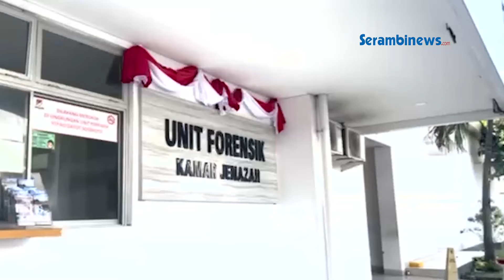Haji Uma Datangi RSPAD Pertanyakan Hasil Autopsi Jenazah Imam Masykur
Laporan Subur Dani | Banda Aceh
SERAMBINEWS.COM, BANDA ACEH - H Sudirman atau yang lebih akrab disapa Haji Uma anggota DPD RI asal Aceh, Kamis (7/9/2023) mendatangi Rumah Sakit Pusat Angkatan Darat (RSPAD) Gatot Soebroto untuk menanyakan hasil visum atau autopsi jenazah Imam Masykur.

Imam Masykur merupakan warga Bireuen, Aceh korban penganiayaan hingga meninggal dunia yang diduga dilakukan oleh oknum Pasprampres pada tanggal 12 Agustus 2023 lalu. Kedatangan Haji Uma dikarenakan hasil visum atau autopsi jenazah Imam Masykur yang sudah 15 hari tidak dikeluarkan oleh RSPAD, sejak jenazah korban diserahkan kepada keluarga tanggal 24 Agustus 2023 lalu.

Kehadiran Haji Uma disambut oleh dr Purwanto Sp F, ketua tim autopsi jenazah Imam Masykur. Haji Uma menambahkan, hasil autopsi sangat penting untuk segera dikeluarkan oleh Tim Forensik RSPAD agar tidak menimbulkan opini negatif publik.

Selain itu dr Purwanto Sp F mengatakan bahwa hasil visum jenazah Imam Masykur belum siap sempurna atau masih dalam bentuk draft, karena pihaknya sedang menunggu hasil pemeriksaan penunjang dalam bentuk pemeriksaan histopatologi forensik.